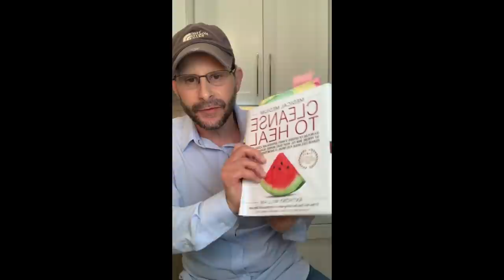Medical Medium Heavy Metal Detox Cleanse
In this video the Medical Medium Anthony William talks about Toxic Heavy Metals and how we are exposed to them, and the chronic illnesses they cause and contribute to.

Anthony talks about the Medical Medium Heavy Metal Detox Cleanse from his New book Cleanse To Heal.

Cleanse To Heal: Healing Plans For Sufferers of Anxiety, Depression, Acne, Eczema, Lyme, Gut Problems, Brain Fog, Weight Issues, Migraines, Bloating, Vertigo, Psoriasis, Cysts, Fatigue, PCOS, Fibroids, UTI, Endometriosis & Autoimmune

For links to the supplements mentioned in this video, visit the Medical Medium SUPPLEMENT DIRECTORY

LEARN MORE from #1 NY Times BESTSELLING AUTHOR, Medical Medium Anthony William in the bestselling Medical Medium book series, or any of the Medical Medium Online Resources listed below:

BRAIN SAVER
PROTOCOLS, CLEANSES & RECIPES
CLEANSE TO HEAL
CELERY JUICE
LIVER RESCUE
THYROID HEALING
LIFE-CHANGING FOODS
MEDICAL MEDIUM, REVISED & EXPANDED EDITION